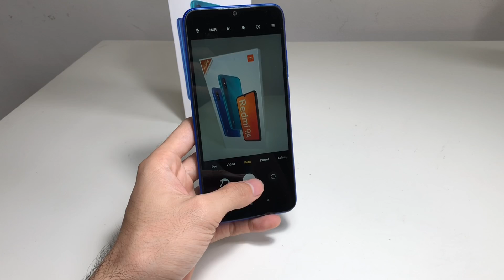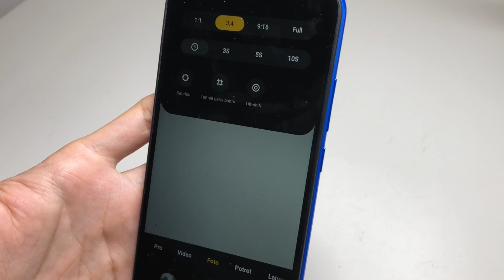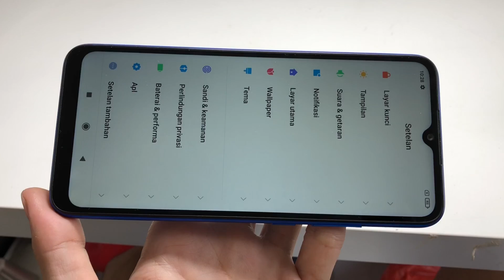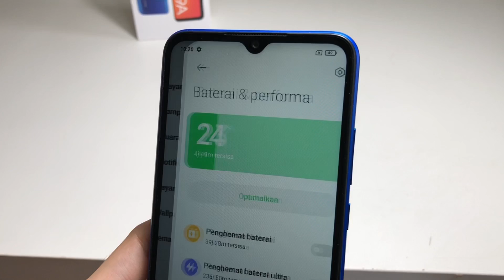Hape paling aneh yang pernah gw beli di tahun 2020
se aneh aneh nya make up an para jablay di pinggir jalan,
tetap aja hape ini lebih enak lihat dari segi kontras warna lcd nya...